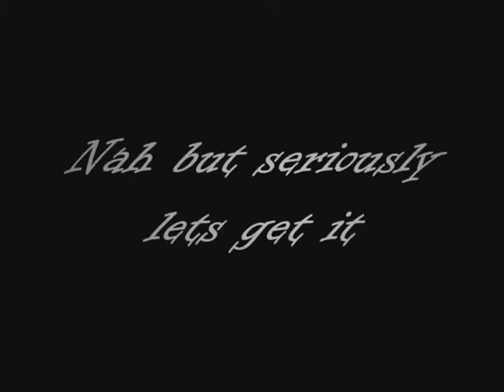Witness At PAIS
This is Witness Getting off for his students... its was crazy prazy... but yea u already know Witness up!!